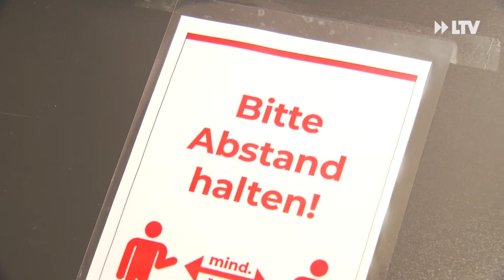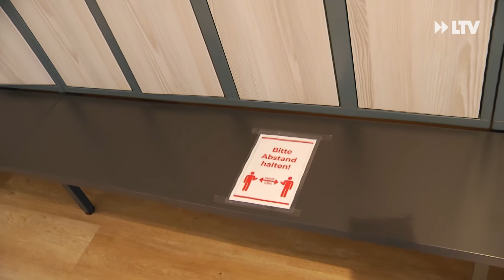Endlich wieder auspowern!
Morgen ist es endlich soweit. Christin Herrmann und ihr Fitnessstudio-Team dürfen wieder loslegen. Aber wie überall gilt: neue Zeiten – neue Regeln.